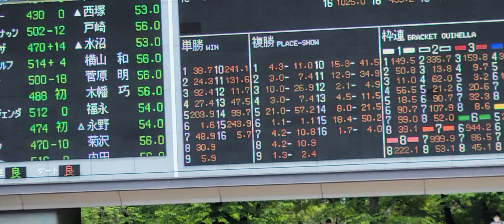内田博幸騎手と仲がいい瑠星君 やっぱりオッズが気になる😊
2022/05/08 東京第2R

大井絡みで親しいのかな
単勝100倍の騎乗馬でもオッズは気になるようです😄

最終オッズは129倍でした

まだまだ入場規制が厳しく
お客さんは少ない
幸運なことに入場できました

自分なりに楽しんでいきたいと思っています
馬の様子などを伝えられたらと思っています